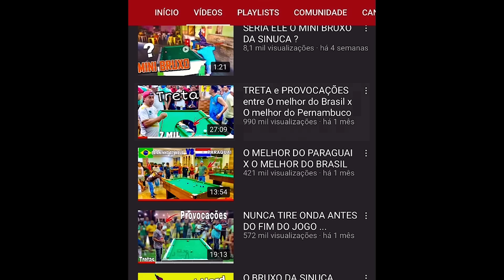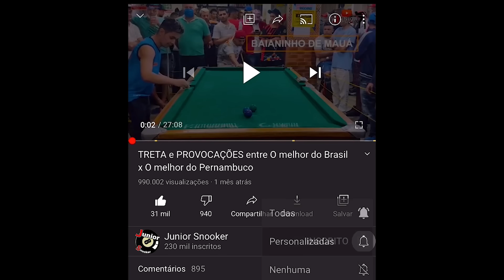ESSA BOLA QUE VALE R$ 40 Mil PRA BAIANINHO, veja o que aconteceu!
Deixa nos comentários sua opinião sobre o vídeo !
* * *  Deixa sugestões nos comentários para trazermos nos próximos vídeos * * *

Insta e Face : @juniorsnooker
Me segue lá
Obrigado a Todos vocês, TMJ